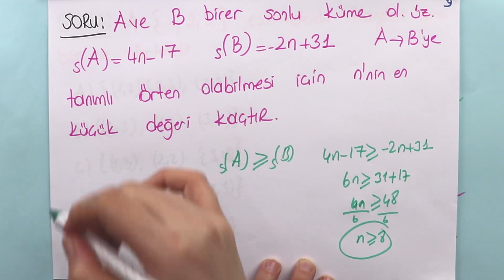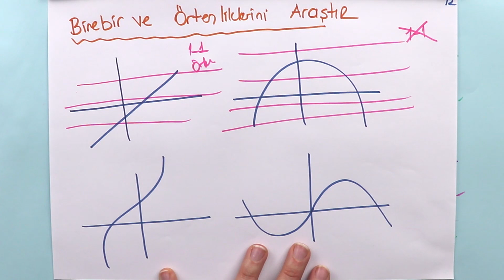Matematik | TYT | Fonksiyonlar #7 | +PDF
Fonksiyonlarla ilgili problemler çözdük. Fonksiyonların grafiklerini çizdik. Fonksiyonların grafiklerini yorumladık. Bire bir ve örten fonksiyonlar ile ilgili uygulamalar yaptık. Fonksiyonlarda bileşke işlemiyle ilgili işlemler yaptık. PDF